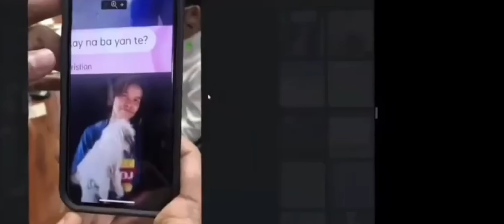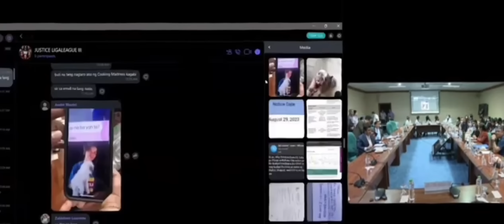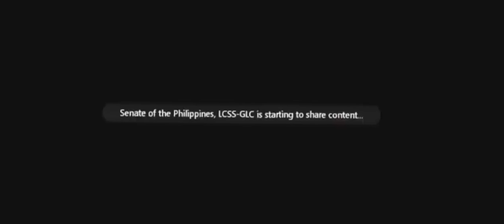NACORNER sa SENADO AMO ni NANAY ELVIE BUMALIKTAD HUMARAP sa SENADO HIMAS REHAS NA ANG AMONG ABUSADO